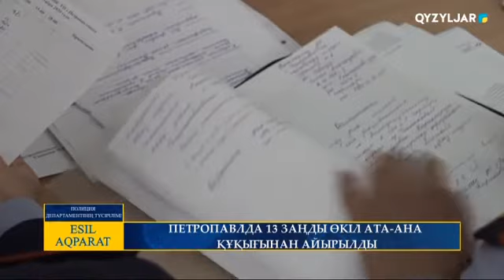ПЕТРОПАВЛДА 13 ЗАҢДЫ ӨКІЛ АТА-АНА ҚҰҚЫҒЫНАН АЙЫРЫЛДЫ